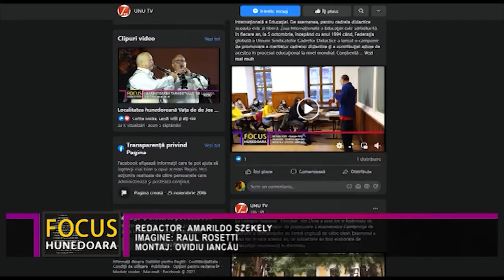PREȚURILE LA ENERGIE AR PUTEA FI ÎNGHEȚATE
În prag de iarnă, România se confruntă cu o criză energetică majoră, lucru care a dus la o creștere alarmantă a prețurilor. Prezent, luni, în emisiunea LA SUBIECT, difuzată pe UNU TV DEVA, senatorul PNL de Hunedoara, Vasilică Potecă, a explicat de ce s-a ajuns în această situație. Astfel, parlamentarul hunedorean nu s-a sfiit să arate cu degetul spre Comisia Europeană, care cere impunerea energiei verzi până în 2032, iar criza a fost adâncită și de subdezvoltarea României din punct de vedere al infrastructurii.